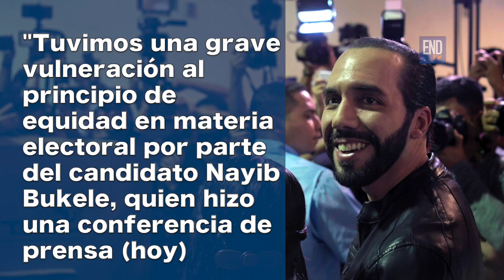Nayib Bukele violó el silencio electoral, dice ente de comicios de El Salvador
el salvador • elecciones el salvador 2019 • nayib bukele • silencio electoral el salvador • nicaragua • tv • video • noticias • noticiero • canal • medios

El presidente del ente de comicios instó a los demás partidos políticos contienda a "mantener la calma" y "no imitar esta conducta y comenzar hacer llamados o pedidos al voto".

¡Síguenos!